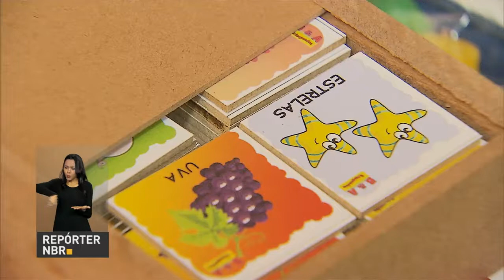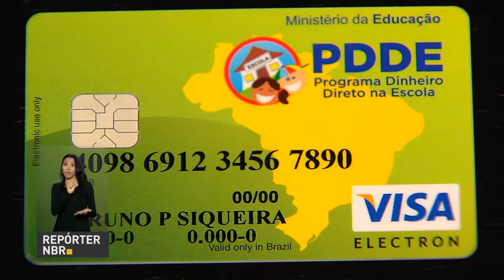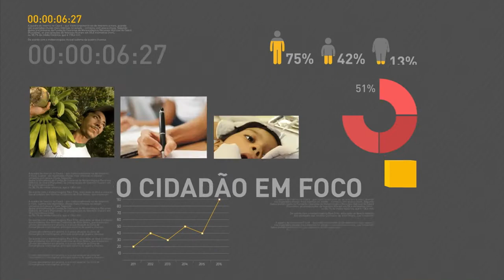Escolas públicas recebem cartão para movimentar recursos do Programa Dinheiro Direto na Escola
REPÓRTER NBR 9h - 06.07.16: O presidente em exercício, Michel Temer, dá sequência nesta quarta-feira a uma série de encontro com líderes do Congresso Nacional. E ainda: Os avanços e desafios para garantir os direitos das crianças, o Marco Legal da Primeira Infância, sancionado há 3 meses, foi tema de um encontro em Brasília. Escolas públicas de todo o país vão ganhar um cartão bancário para fazer a movimentação dos recursos do Programa Dinheiro Direto na Escola.